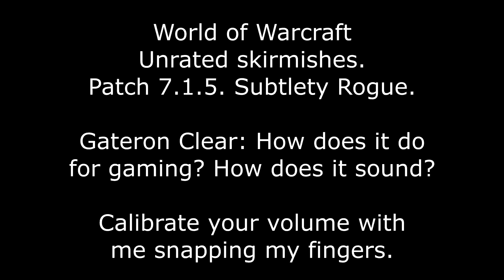Gateron Clear GH60 - Gaming Demo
Doing unrated World of Warcraft arenas/"skirmishes" to showcase the switch to those who may be considering it for a gaming-oriented mkb build.

These switches are light as a feather and after adjusting to it (a lot of accidental fat fingering) they are now my personal favorites.